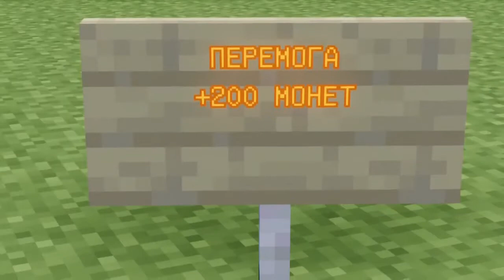Як проходить час в мобільних іграх